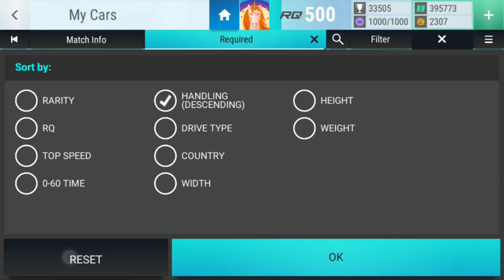Top Drives Events: Hyundai Veloster Rally Car Quals